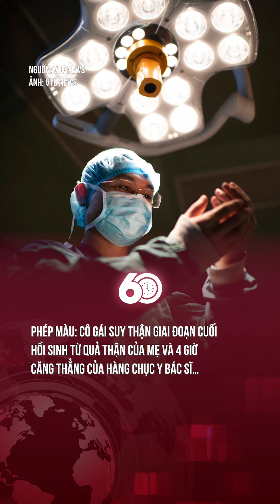CHÚC MỪNG NGƯỜI THÂN VÀ GIA ĐÌNH CÔ GÁI